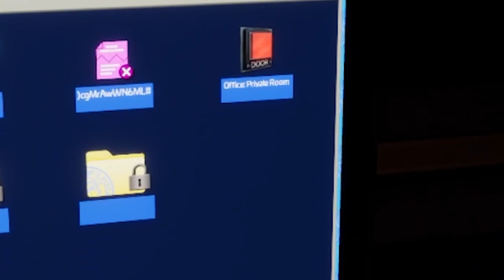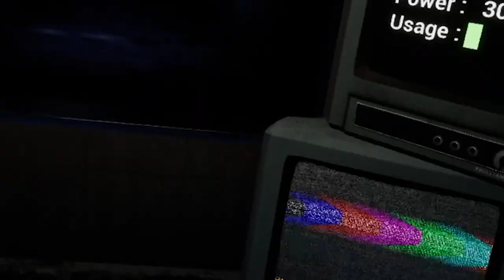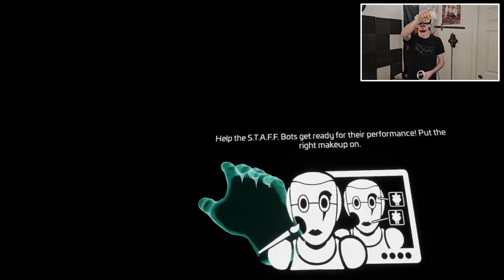THE SCARIEST ANIMATRONICS IN VR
How's it goin' buds?! We're back in Help Wanted 2 today making our way through the many horrific nights and mini games. This episode we witness the terror of Ennard and Sun! Do we survive? Grab a snack and find out!

Only positivity in the comments, please
God loves you all, have a blessed day.